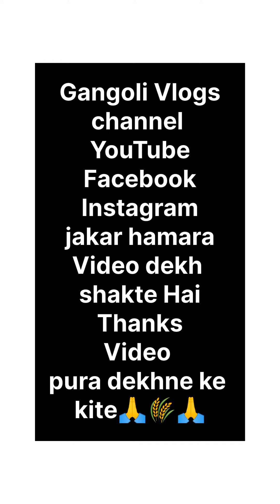खेतो 🌾 में धान 🌾का बीज का रोपनी या रोपाई कैसा होता है खेतो 🌾में देखिए दोस्तो 🌾👨‍👨‍👧‍👦🌾 dhan🌾🌾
To hello doston aap log kaise hain aap log acche honge doston to dekhiae doston dhaan ka bich karo pani ropai aur rokane kaise hota hai to aapko ham video mein banaa chuke hain Bata chuke hain dhaan ka bich ka Roop ne kis tarah hota Hai dhaan ka bij to dekhiae hamare channel per kis tarah roshani hota Hai kitne log lagte Hain rokane Mein kitni bar lagti hai kya karna padta hai rokane mein Dhan Kabhi to dekhiae hamare sath dekhte rahiye video mein sab video bataya hai to aap jakar dekh sakte hain

वीडियो_पूरा_देखो_धान_का_रोपाई_कैसे_होता_है वीडियो_2022_का

वीडियो_गंगोली_ब्लॉग्स_का_वीडियो_खेती_बारी वाला_2022_का_वीडियो

,Gangoli_ब्लॉग्स_का_खेतों_में_धान_का_बीज_का_रोपाई _या_रोपनी_कैसे_होता_है_वीडियो_202_का,

,Kheto_me_dhan_ka_ropane_ya_ropni_Kaise hota_Hai_video_2022_ka_Bihar_ka

MyFirstVideo
GangoliGupta ji ka first Vlogs deshi
Gangoli  Vlogs
My First Vlogs
Vlogs Blog
 My First Vlogs
Vlogs Video
Vlogsvideo
Vlogsthunail
Vlogs
Vlog
Vlogs video
Vlogger
Blogging
Vlogger life
Vlogs music
First Vlogs video
First viral log
Vlog 2022
My First Vlogs YouTube First Hindi vlogs
My YouTube first Vlogs
My First Vlogs I'd
My First Vlogs indian
My First Vlogs in
My First Vlogs video viral kaise kare)
My First Vlogs video doday
My First Vlogs morning wala
GaToday vlog
Daily vlog
Today's viral vlogs vlogging
Viral vlogs today
Vlog kaise Karte Hai
First vlogs 2022
My First vlogs
Viral kaise kre
Vlog viral first vlogs viral
Viral dodayd first vlogs vlogs kaise Banayengoli Vlogs

My First Vlogs viral vlogs
Today vlog
Daily vlog

Blogs ke bare me bataye
2022me vlogs kaise Banaye Ki viral ho
2022 ke Vlogs me Kaisa tag sale Ki viral ho Jay Video
2022 me deshi Vlogs kaise Banaye
Deshi Vlogs kaise Banaye
2022 me

Paddy farming, Paddy Dhaan, full video, unnat kheti, how to Paddy farming

dhaan ki kheti ki video
 dhaan ki kheti video
dhan Ki kheti  video status
dhan Ki kheti video ka video
dhaan ki kheti ka shorts video
dhan Ki comedy video
Sanath video Ki dhan Ki kheti

dhan kaise lagaye, paddy cultivation, dhan me fertilizer kitna dale, dhan ki kheti kaise ki jati hai, dhan me urvarak kaise dale, ghar me bagicha, pankaj maurya, धान की फसल में पहली यूरिया कब डालें, dhan ki fasal me urea kab dale, dhan ki fasal me pahli urea kab de, pahli urea ke sath kya kya dale, dhan ki kheti me urvarak ka prayog, fertilizer for paddy crop, dhan ki growth kaise badhaye, dhan me urea kab dale, fertilizer in paddy crop, dhan ki kheti kaise kare, dhan

Dhan_ko_Gyan_Mein_pahle-kitni-mahila-Hoti Hai-video

Dhan ko girane se pahle क्या-क्या karna padta hai video
Dhan ko kis tarah gira Hai video

Dan ko kis tarah chhita jaaye video
Dhan ko kis se roka Jata Hai video

Dhan ko chhutane se pahle क्या-क्या karna padta hai kheton mein uska video

Dhan ko chatne se pahle ghas ko usmein se nikal Jata Hai video

pahle khet ko kis tarah taiyar kiya jaaye
Karne ke bad laga ki taiyar ho gaya khet video
Pahle क्या-क्या karna padta hai kheton mein

gangolivlogs Kya hota Hai video 2022 ka video kheti Bari wala pura video kheti dhaan ropane se kis tarah Kata jaaye uska pura video kis tarah Dawa jaaye kis tarah chawal nikala jaaye pura video dance rukne se uske bad dhaan ko kis dhaan ko jaal Mein badalne se badalne wala video pura video bataenge
India Mein Kitnavlogs Hai uska sab ka video